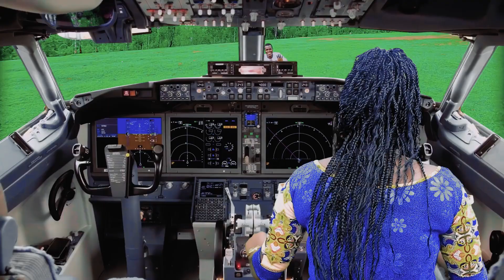Tulikuja bila kitu (Official Video HD)Jumuiya ya Mt.Selestine Muzinga Parokia ya Nshamba -Bukoba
Jumuia ya Mt.Selestine Muzinga Parokia ya Nshamba Jimbo akatoliki la Bukoba